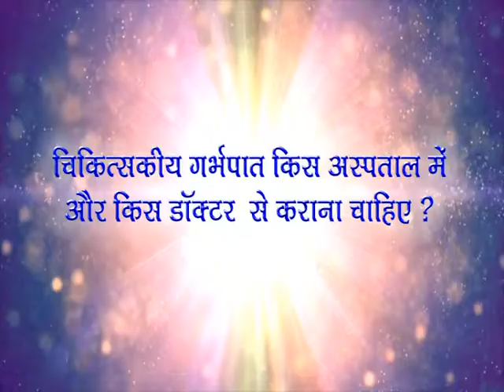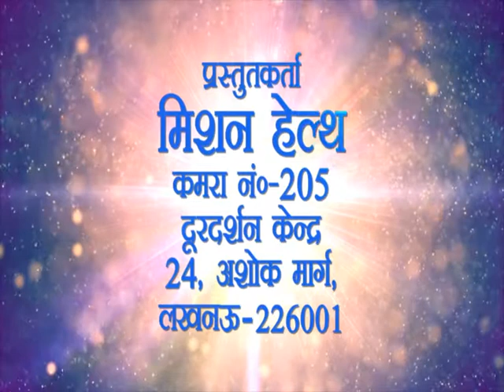Some Important things for safe abortion - EPISODE 35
सुरक्षित चिकित्सकीय गर्भपातः कुछ जरूरी बातें
EPISODE 35